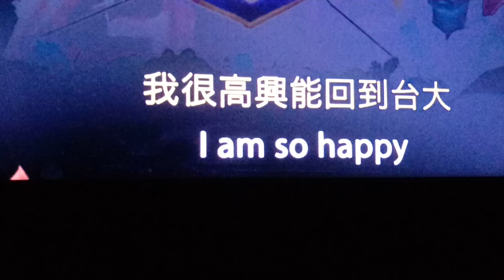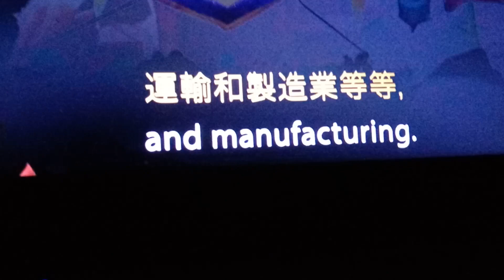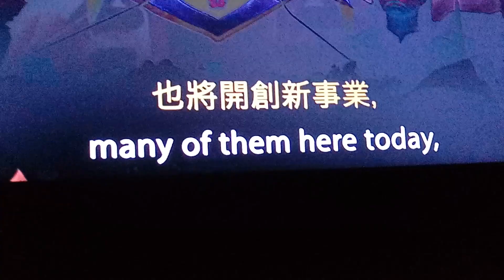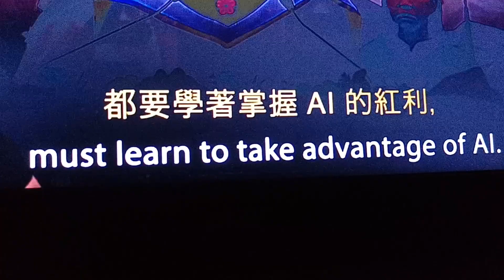演講節錄 2023 輝達 黃仁勳台大演說 Nvidia Jensen Huang Speech @NTU 英文發音+中文翻譯 ［咕咕］ＴＶ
演講節錄    2023 輝達  黃仁勳台大演說 Nvidia Jensen Huang Speech @NTU   英文發音+中文翻譯